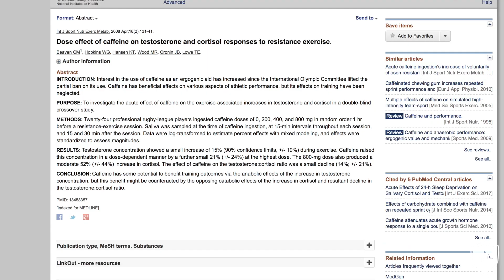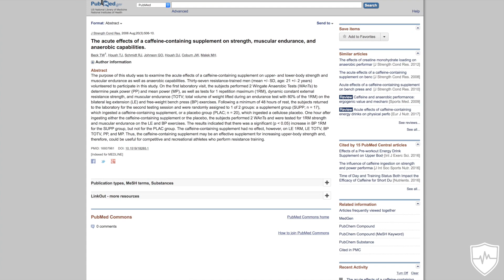Caffeine and Testosterone: Is Caffeine Bad For You?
Caffeine and Testosterone:

Is coffee bad for you and your health?

Coffee, and the caffeine consumption from it, has become a contested topic in health circles over recent years.

Some people say it’s unhealthy, some people say it’s healthy.

So what does the research say about it, specifically with relation to hormonal health?

I believe hormonal health is the key to longevity and vitality in life. It’s the high leverage way to optimize your health, since it requires viewing your body as a holistic system, not just a specialized area, like the heart, legs, veins, etc… which is the current pitfall of allopathic medicine.

So with that in mind, let’s look at caffeine from the perspective of hormonal health.

First off, caffeine has been linked to a dose dependent rise in cortisol, the body’s chief stress hormone.

So there is definitely a threshold, after which, coffee consumption starts to stimulate a stress response in the body, which is typically responsible for shutting down testosterone production and all manner of bodily focus on higher level function like sexual function… because when your body is in fight or flight mode, obviously the resources are better suited for survival than reproduction.

But what about in the space BEFORE your body has a stress response from drinking too much coffee? Could there be some hormonal health benefits in these dosages?

Yes, there are some very nice benefits, especially with relation to exercise.

For example, this study demonstrated that caffeine before a workout was able to increase anaerobic training capacity and muscular endurance siginificantly in the workout, and this study

Showed a significant increase in muscular strength on bench press and leg press from pre-workout caffeine consumption.

So is this just a fluke? Or is it in fact great as a pre-workout stimulant?

Well, this study

This study

This one

This one

And these two as well

But all this good stuff isn’t all…

Caffeine seems to stimulate an increase in testosterone production as well! Specifically because it increases natural cAMP production, as well as improves thyroid function and coffee is a potent antioxidant.

So with all this in mind…

Use caffeine intelligently as a tool in your tool box for optimizing your hormonal health, specifically if you use it before you hit a hard gym session.

Just don’t go too crazy and drink so much coffee that you have a stress response and big spike in cortisol.

Also if you're interested, you can download the exclusive 30 man foods grocery list here to know what the top 30 foods are to boost your testosterone naturally